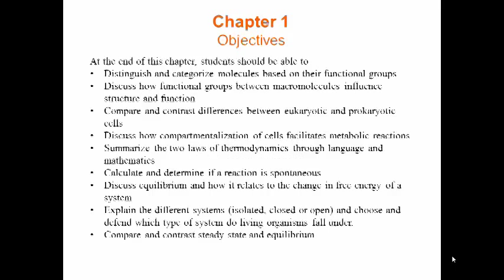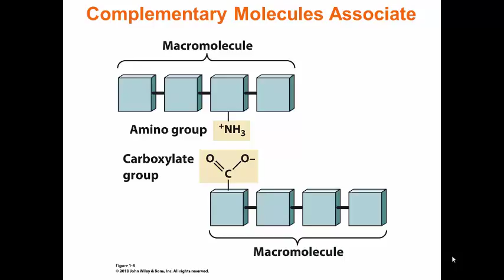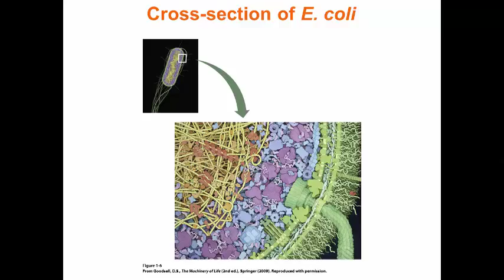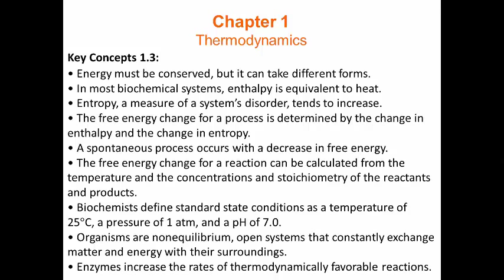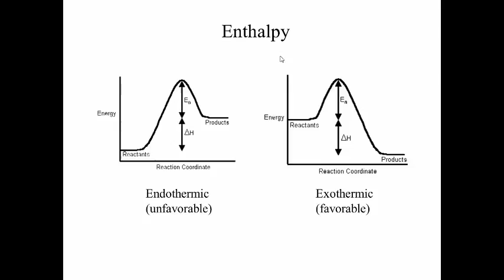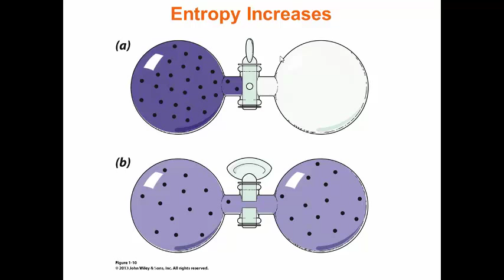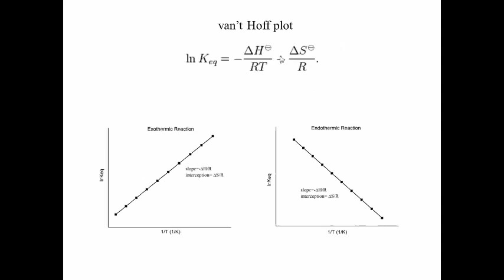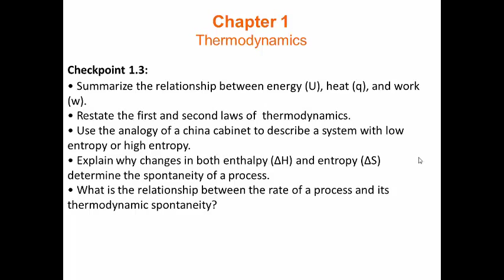CH308 - Lecture 1 - Introduction and Thermodynamics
Biochemistry, Birmingham-Southern College. This lecture covers chapter 1 from Voet, Voet and Pratt. It goes over functional groups, differences between prokaryotes and eukaryotes, and discusses the laws of thermodynamics.